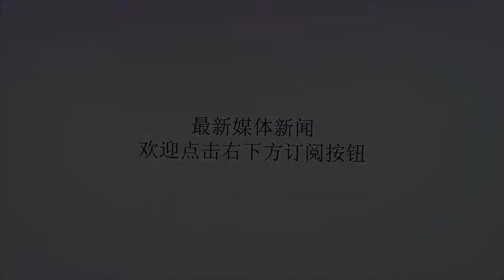围困多年终现曙光，叙政府军成功收复代尔祖尔士气大振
谢谢！围困多年终现曙光，叙政府军成功收复代尔祖尔士气大振